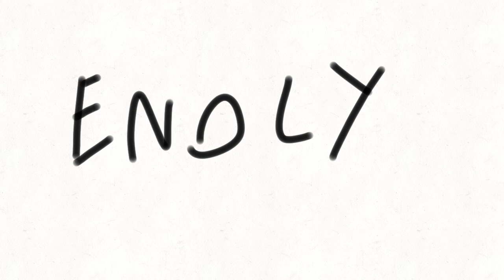Enoly (O^Ø)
you can request what I can do next with enoly in the comments!